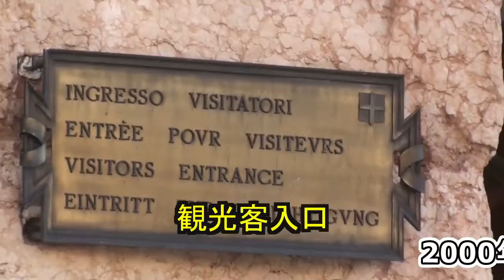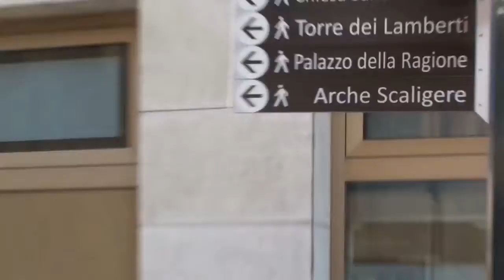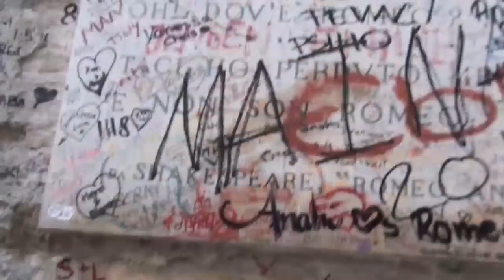A Verona ヴェローナで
Venerdì 2 novembre 2012年11月2日金曜日
字幕スーパー有